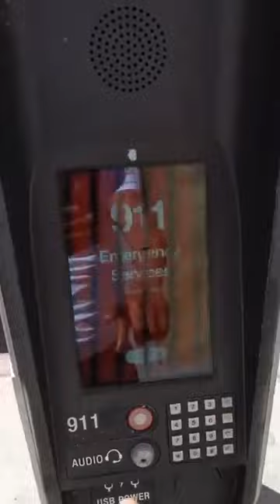Twene Jonas fires again